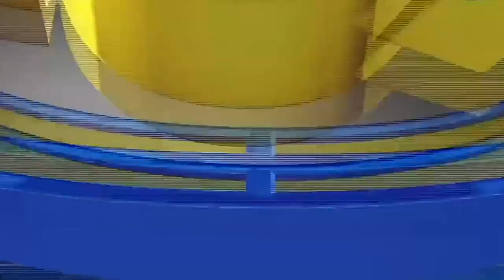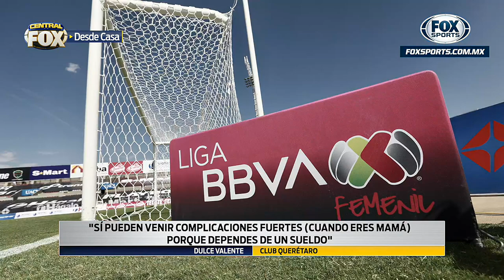ESPECIAL: ¡MAMÁS FUTBOLISTAS! DULCE VALENTE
"Ha sido complicado ser mamá y futbolista, pero divertido y lleno de retos"

"Tener hija no me hizo pensar que no podía hacer las cosas"

Vía Natalia León